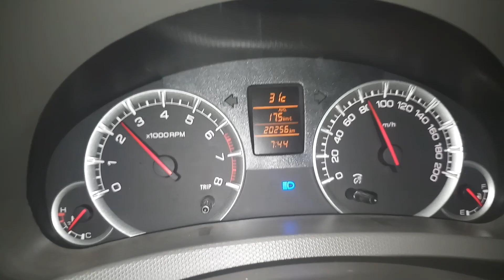Ideal top speed of Ertiga zxi+ 138 kmph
Friends don't go beyond 140kmph in ertiga. It's not safe!.

My top speed in ertiga zxi+ is 160kmph. But it's not safe. Only it can happen in straight roads. I not covered that in my video bcoz of possible mishap.